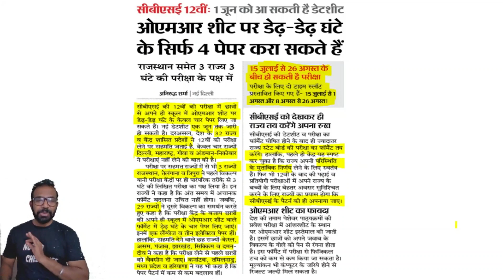CBSE Class 12 Update | News Flash Date Sheets to be declared on 1 June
This Video Contains the news update from 28 may 2021, and bring you more clarity on the conduction of the 12 boards examination on behalf of CBSE Authorities. The states also said they will wait for the final decision of CBSE and then take the final Call on conduction